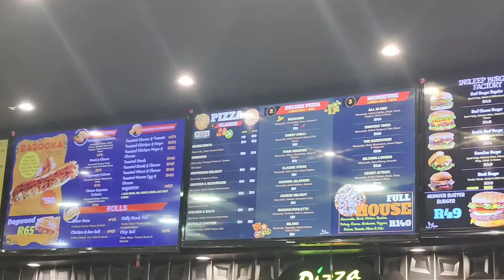Let's eat pizza[Naveed shahid official]